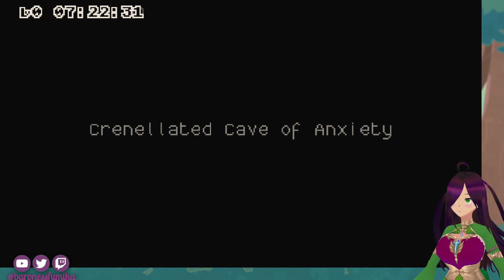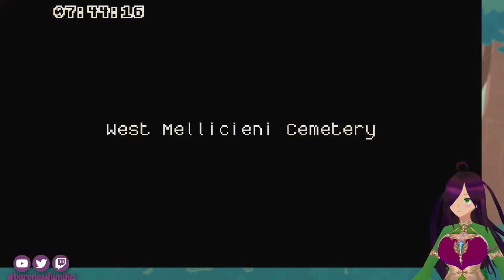Attempting to finish Lenna's Inception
Character Design/Vroid: Baroness Fumika

Adventure by Benjamin Tissot (Opening)

Memories by Benjamin Tissot (Ending)